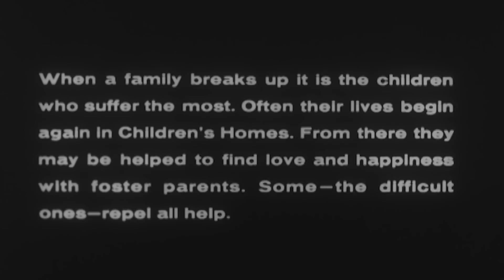Girl on Approval | Full HD Movies For Free | Flick Vault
1961. Drama. Stars oscar nominared. Rachel Roberts, James Maxwell and Annette Whiteley. A key example of British new wave, a great study of the uneasy life of 14 year old Sheila.